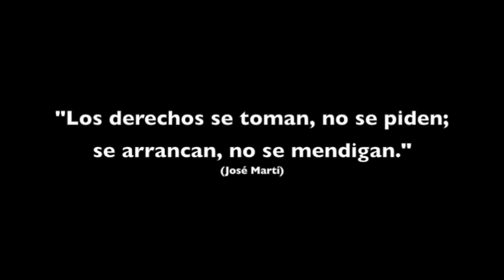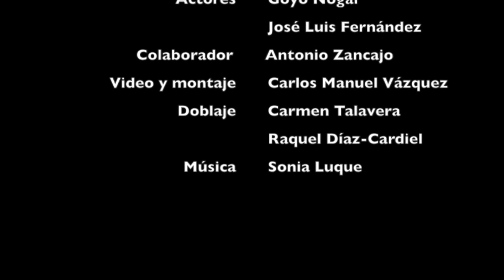Las mascarillas de la INCOMUNICACIÓN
El grupo de especialistas en lengua de signos del Ponce recrean situaciones reales con las que se encuentran las personas sordas por el uso de mascarillas opacas.